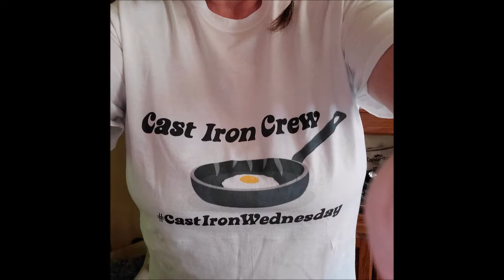Cast Iron Wednesday Monthly Challenge for August! And the Winner is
New challenges added to the pot as we get them
For the Play list go see Dee at Native Tearz Come and join us for another great challenge! or a regular favorite of yours. Get out your Cast Iron and Get Cooking!
Add your suggestions and we will put them in the pot